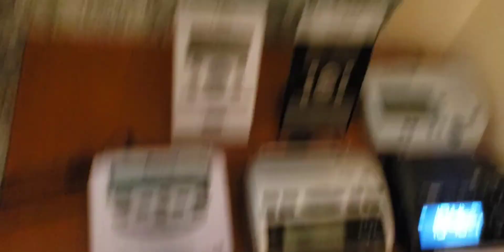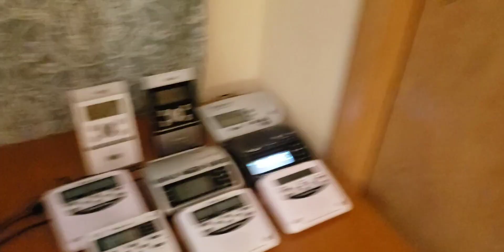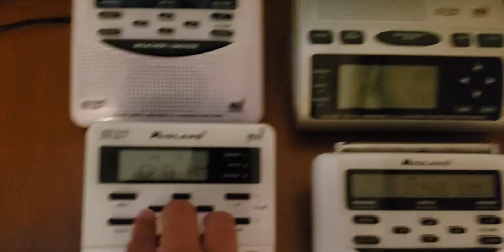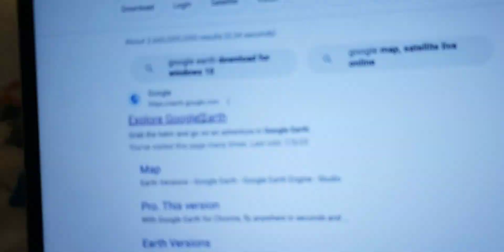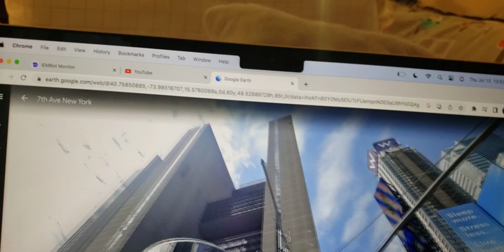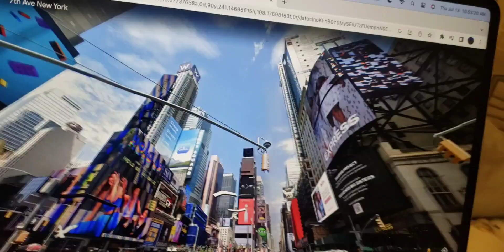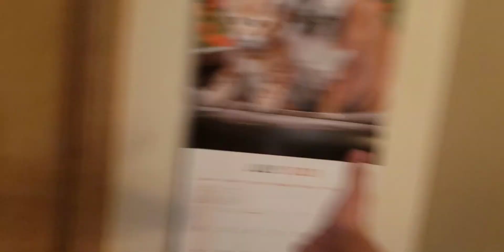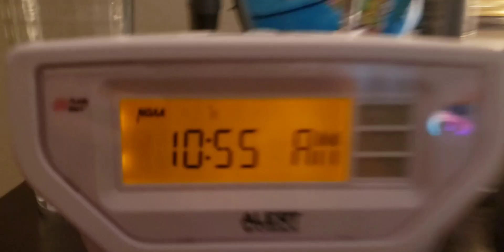NJ Trip 2023